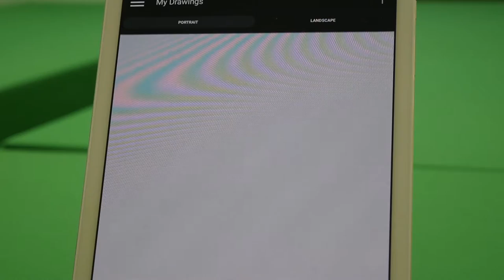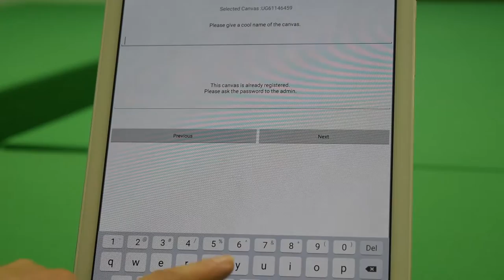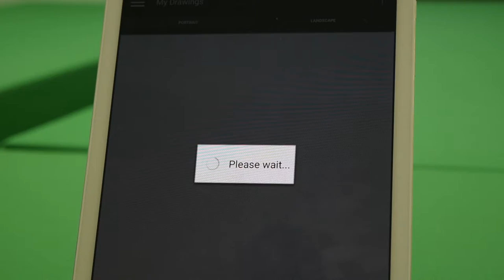Clever Canvas Advertising Display TV Box [work with Android, iOS]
Create stunning promotion drawing for your restaurant, bar, hotel, hospital and send it to big TV in a few minutes, using our advertising TV box by Clever Canvas!  All you need is your smartphone and our hardware.